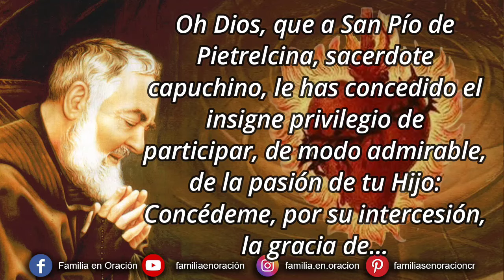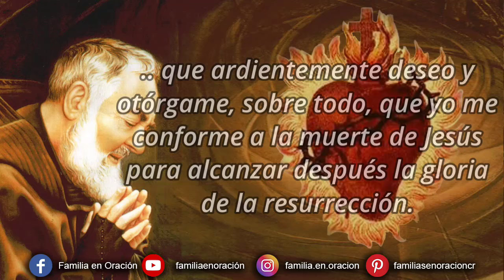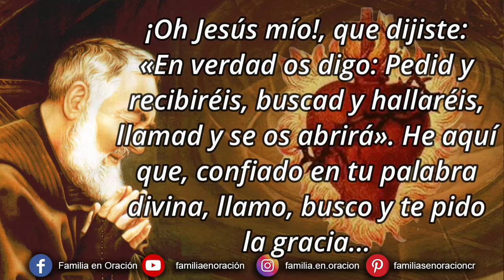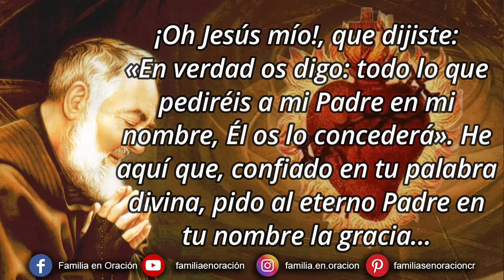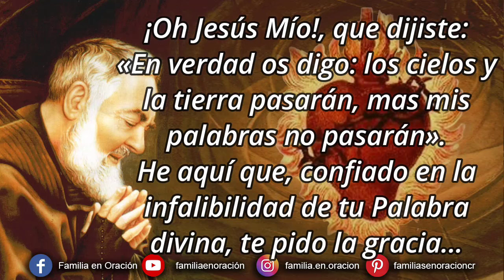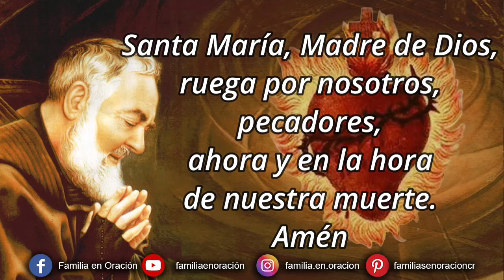Novena perpetua del Padre Pío al Sagrado Corazón de Jesús - 10 Octubre 2024